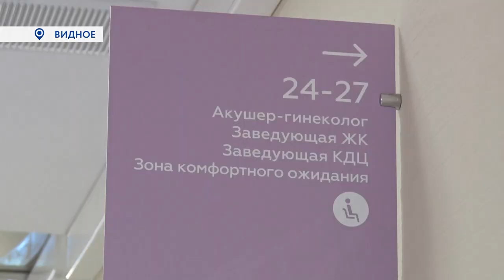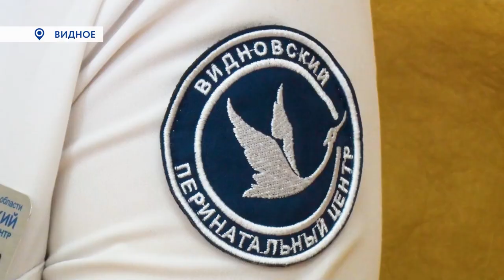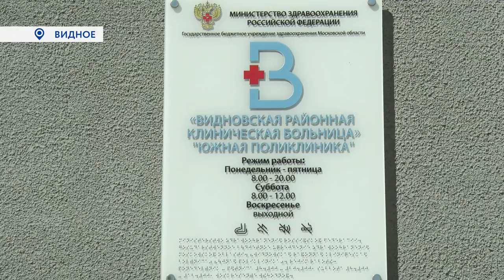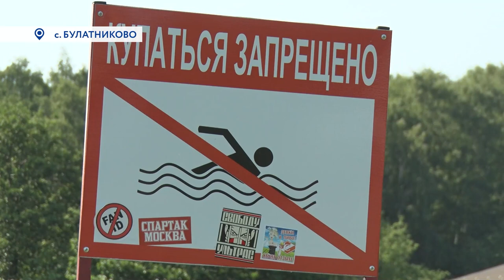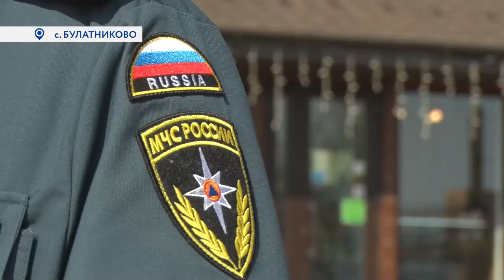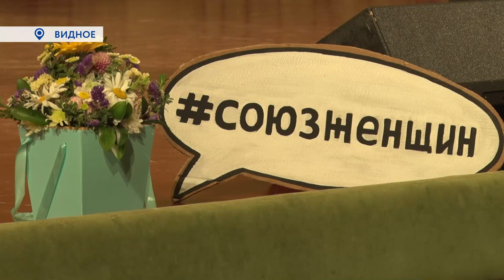Новости телеканала Видное-ТВ (16.06.2023 - пятница)